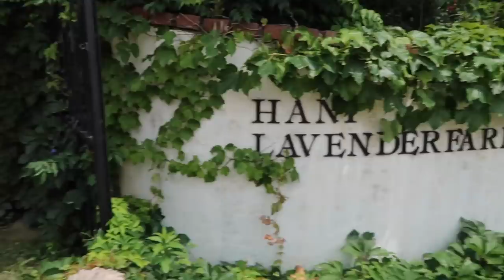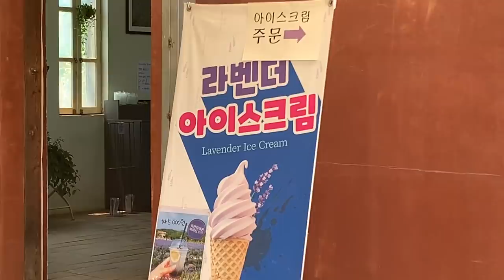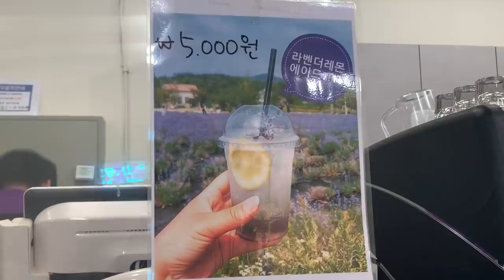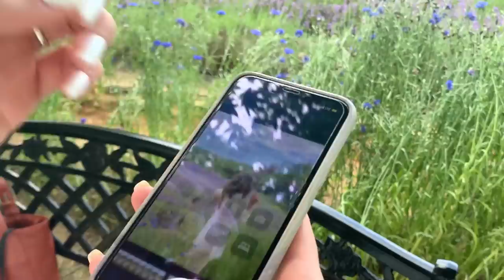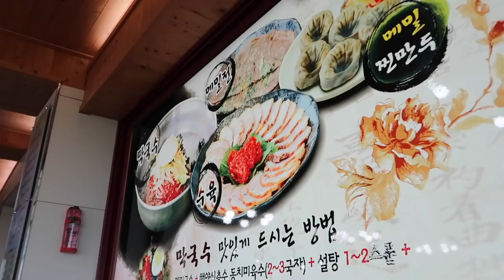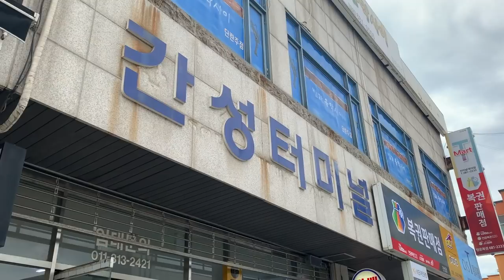day trip from seoul to the Lavender Festival in Goseong, Korea Vlog 💜my life in korea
Hi guys! I'm once again trying to avenge my canceled Paris 2020 trip by escaping to ~the south of France~ aka Goseong, South Korea lol. Hani Lavender Farm has been on my list of places to visit for so long, so I'm glad I finally got to frolic in the flower fields :) We also managed to visit the beach on this trip to which was the perfect way to end a summer day. For info on prices and exactly how we got everywhere, you can check my blog post below. Sending love always!!